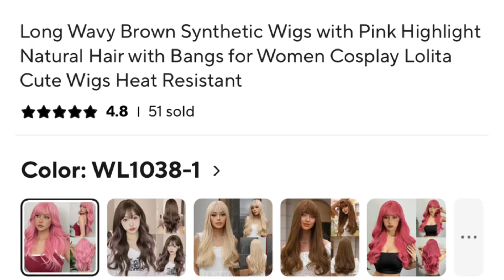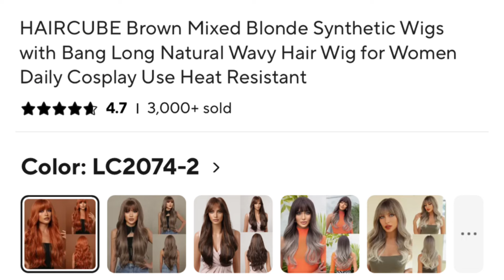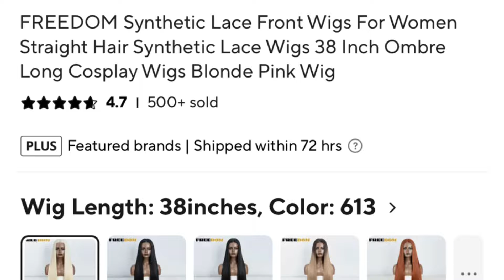❃ AliExpress Cosplay Wigs Unboxing and Reviews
Hello everyone!
You guys really liked my AliExpress unboxing videos before so here’s another.
You can see three wigs and a fox ear unboxing and their reviews in this video.